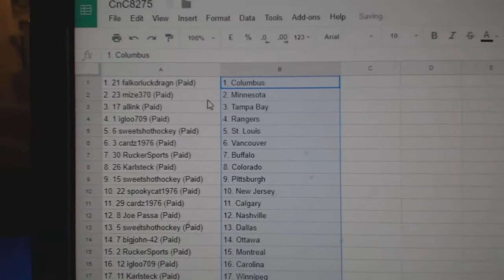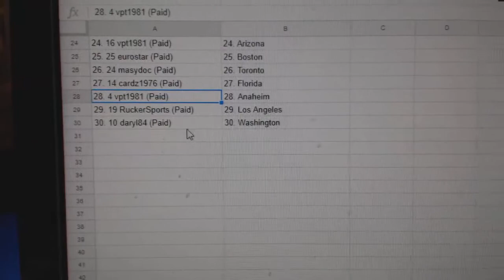Team Randoms - C&C GB #8275